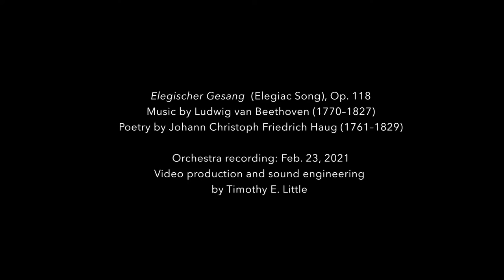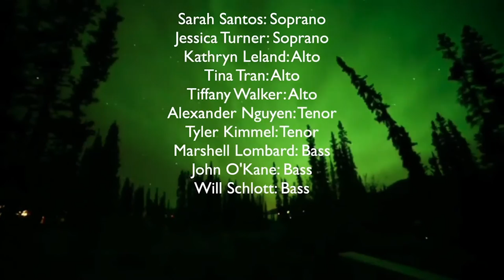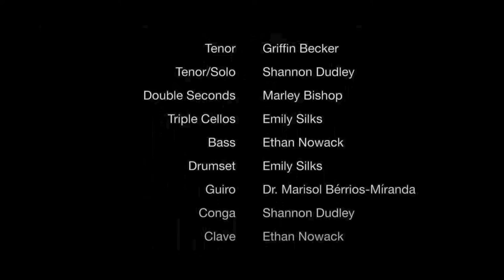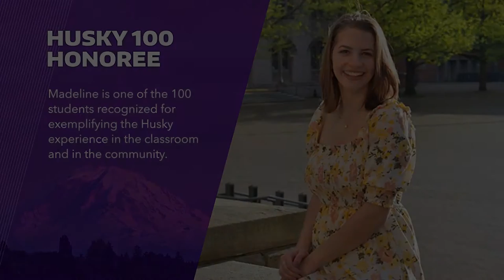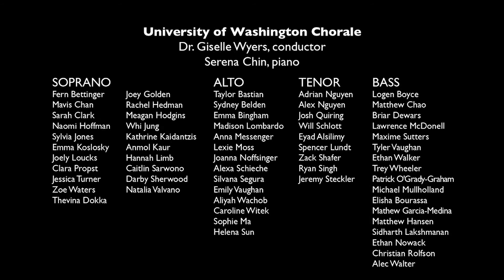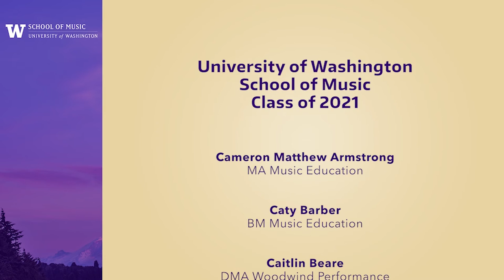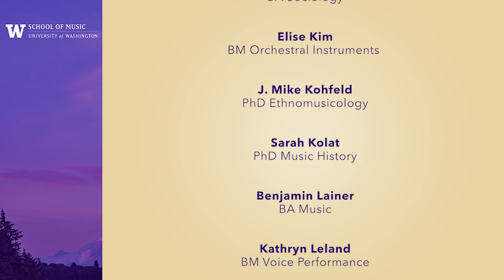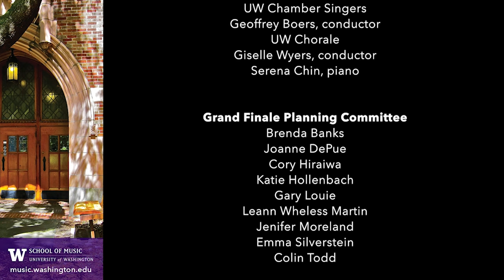UW Music Grand Finale 2021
The University of Washington School of Music honors its Class of 2021 in this virtual celebration. Congrats, Grads!